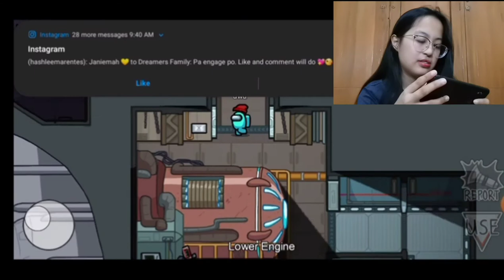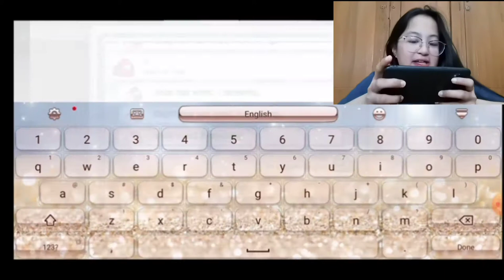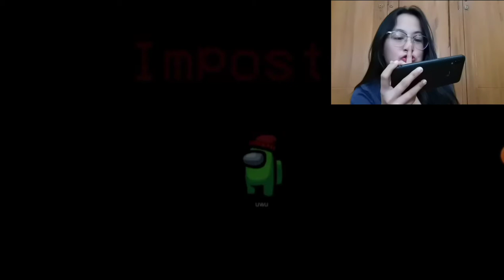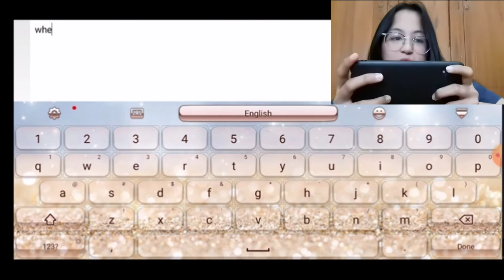AMONG US GAMING | Hashlee Marentes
hey wassup its your girl hashlee and im back pipooll!
among us gaming muna tayooo hehe hope you guys like it pls dont forget to like, share, subscribe and click the notification bell for yoh to be updated for my upcoming bidyoosss hehe love y'all guys stay safeee~ ❤️❤️